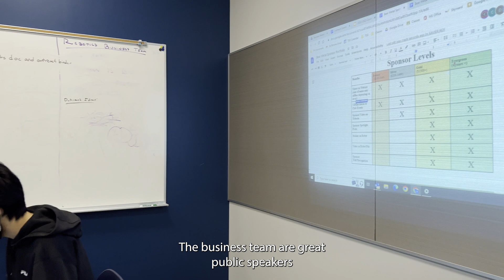Bear Metal Robotics: Girls Generation 2022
October 8–9, 2022 the Tahoma 'Bear Metal' Robotics team hosted one of the largest STEM events in the Pacific Northwest: Girls Generation. since 2012, the event has celebrated diversity and gender equality in STEM, giving girls and gender minorities a recognizable role in the FIRST Robotics Competition. Over 30 FIRST robotics teams teams from all over Washington and Oregon attended in 2022 after a 2-year pandemic, allowing new members to experience the enormity and importance of the competition.

Bear Metal's strategist at the Girls Generation event, Cecily Puryear, weighs in on what make Girls Generation so special, and how robotics is preparing students of all genders for their future!